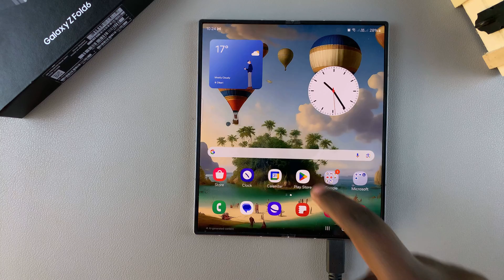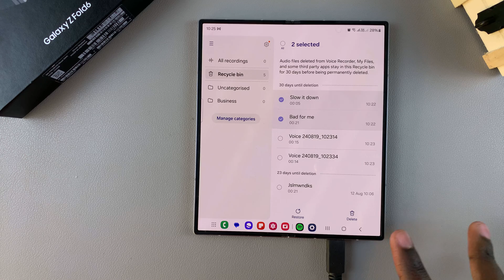How To Recover Deleted Voice Recordings On Samsung Galaxy Z Fold 6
Here's how to recover deleted voice recordings on your Samsung Galaxy Z Fold 6, quickly and easily. Don't worry if you accidentally deleted an important voice recording, you can restore it.

Let's say you mistakenly deleted an important recording from your smartphone, such as a crucial meeting, conversation, or simple voice memo for future reference. Our guide will help you retrieve those lost files.

Recover Deleted Voice Recordings On Samsung Galaxy Z Fold 6:
How To Recover Voice Recordings On Samsung Galaxy Z Fold 6:
How To Restore Deleted Voice Recordings On Samsung Galaxy Z Fold 6:
How To Restore Voice Recordings On Samsung Galaxy Z Fold 6:
How To Retrieve Deleted Voice Recordings On Samsung Galaxy Z Fold 6:
How To Retrieve Voice Recordings On Samsung Galaxy Z Fold 6:

Step 1: Go to the app drawer and launch the Voice Recorder app. I it's not in the app drawer, you'll probably find it in the Samsung folder.

Step 2: In the app, tap on the three hamburger icon (horizontal lines), in the top left corner of the screen. From the menu that appears, you should see the "Recycle Bin" option as one of the menu options. Tap on it.

Step 3: Under the Recycle Bin menu, select the "Edit" option. Then, use the radial buttons to select the voice recordings you want to restore from the list. If you want to recover all the recordings, select the "All" radial button.

Step 4: Finally, tap on "Restore" from the menu that appears in the bottom of the page to recover your deleted voice recordings.

Cell Phone Tripod Adapter